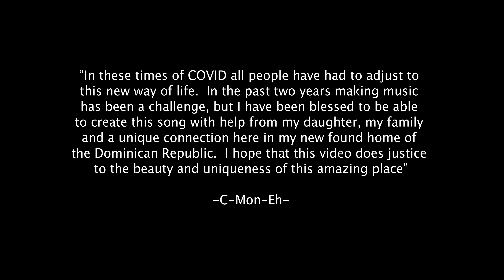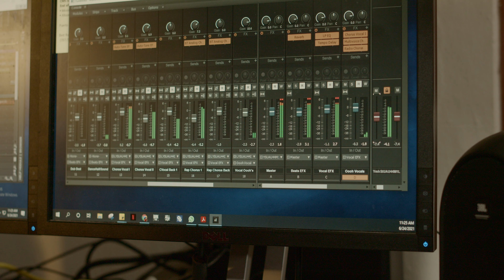Funktafied ft. C-Mon-eh (Official Video)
First video completed in the Dominican Republic by CSJ Music and Productions